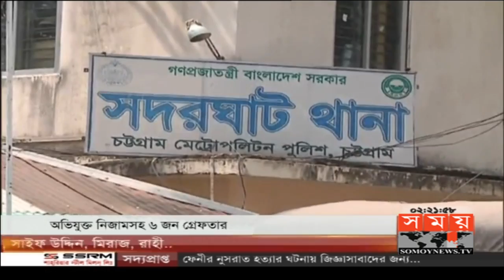চট্টগ্রামে পোশাক কর্মী এক কিশোরীকে শ্লীলতাহানির অভিযোগ | Somoy TV